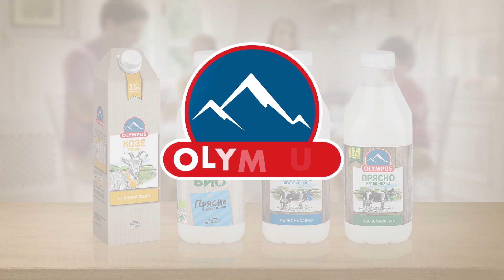Olympus Bio Milk